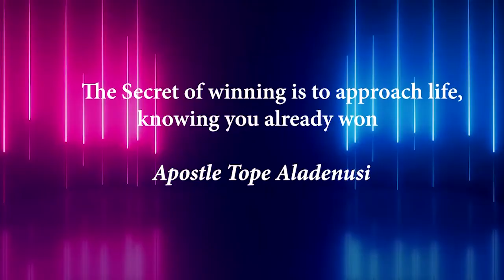Recap - The Secret of Winning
Recap on the message, the secret of winning!

You can't afford to miss it!